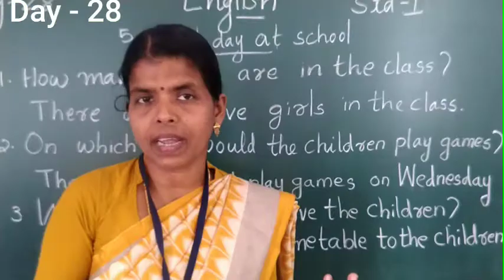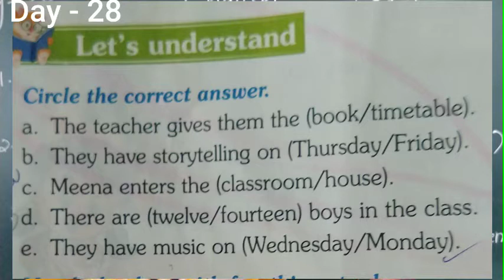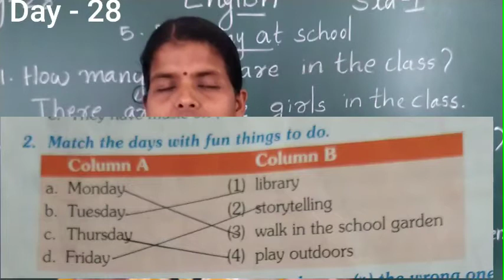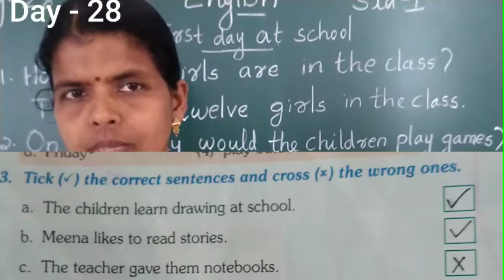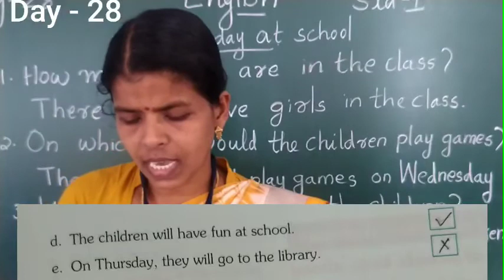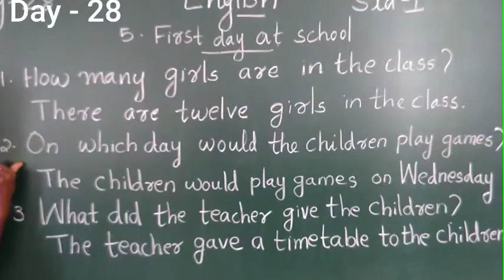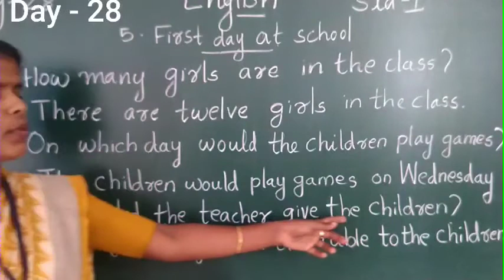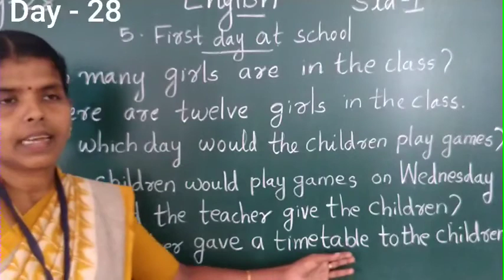DAY 28 ENGLISH CLASS I